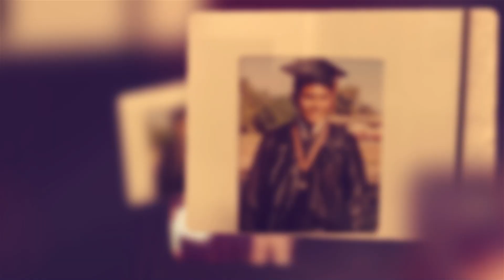Hispanic Heritage Month - Superintendent, Juan J. Cabral